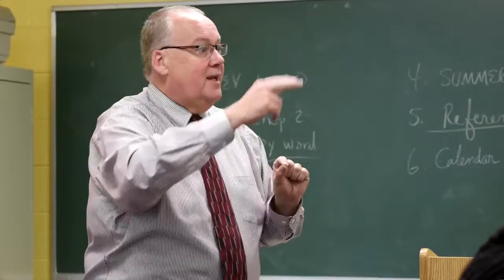The Graduate School at Charleston Southern University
The Graduate School at Charleston Southern University offers degree programs in Business, Criminal Justice, Computer Science, Education, Christian Studies and Nursing. Our graduate programs are designed with you in mind. We offer online and on-campus options to help our students find the right balance between work, life and school. Please complete the short form and our enrollment team will be glad to send you additional information or answers any questions about our programs.